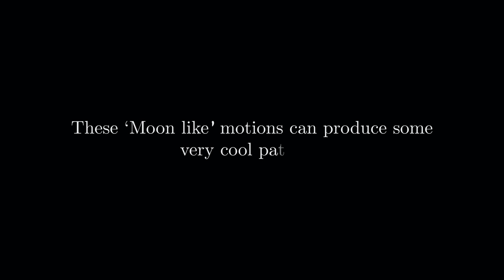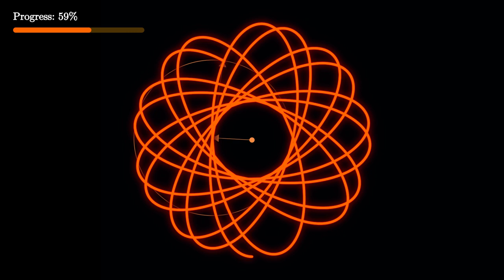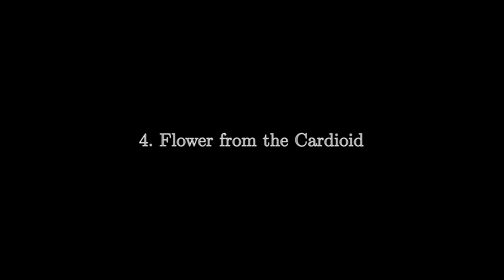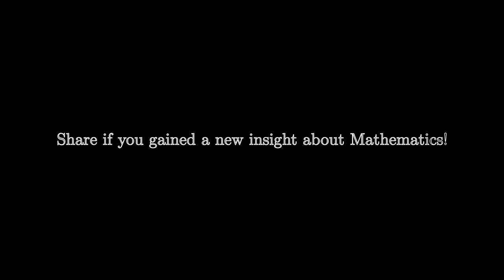Math or Art? Patterns in 'Moon like' motions | Animated video by Mathing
The moon orbits the earth in a circular path. Simultaneously the earth is also rotating around the sun. Again, the sun is also rotating around the galaxy. So  what is the actual path followed by the moon? Although this video doesn't show the actual 'path' of the moon, it does show how different nested satellite systems can produce amazing patterns.

Timestamps:
- Intro: 00:00
- 10. Yarn: 00:53
- 9. Marigold: 01:09
- 8. Weaving Beauty: 01:24
- 7. Sea Urchin: 01:39
- 6. Hypnosis: 01:52
- 5. Cardioid: 02:08
- 4. Flower from the Cardioid: 02:27
- 3. Bumpy Ride: 02:42
- 2. Chaos: 02:52
- 1. Cross? ..or Kite? ...or Flower?: 03:02

Note: This video doesn't depict the actual distances and speed of orbit of the sun, earth and moon. If the sun is considered as stationary, the moon should form a flower-like pattern with 12 loops, but in reality the distance of moon-earth compared to that of earth-sun is so small that these 'loops' can not form, rather if seen from above, it would look like a normal orbit with slight indentations.

*All orbits were considered circular, so bye bye Ellipse!*

For the physicists: One might argue that how can the radius of the satellite's orbit be greater than that of the planet itself. But this is where we mathematicians have the upper hand. We can simply imagine such a case and enjoy the pattern hehe :p

For those interested, I've rendered separate images of these 10 patterns, which you'll find in this

These types of patterns can be called 'Spirographs' so Google it for more info.

Animations made using Adobe After Effects cc 2018.

Mathing is a channel which aims to visualize math using cool animations.

Copyright:This video can not be used in any way without the permission of the owner.